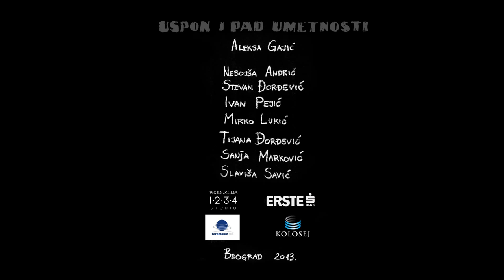Aleksa Gajic - Uspon i pad umetnosti (The Rise and Fall of Art)